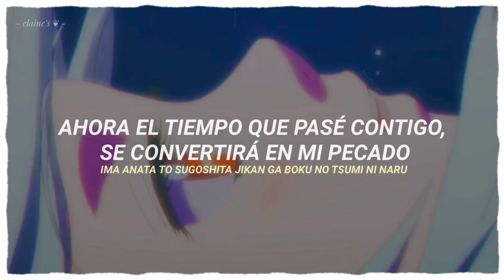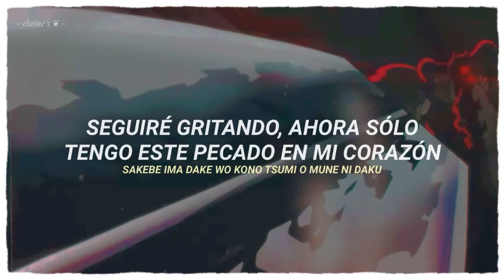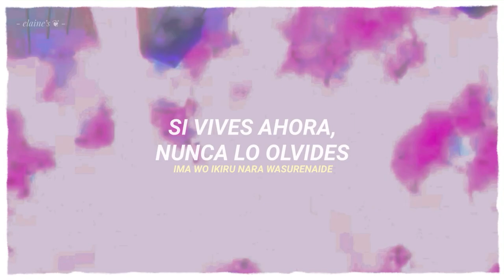The Seven Deadly Sins | Hikari Are Sub. Español『AMV』♡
- Song: “Hikari Are” | Akihito Okano
- Anime: “The Seven Deadly Sins”

♡ Important:
*I DON’T OWN ANYTHING LIKE THE MUSIC/ART/ANIME NOR THE TRANSLATION IN THIS VIDEO NEITHER IN OTHER VIDEOS!
*MY ONLY WORK IS TO EDIT THE VIDEOS!
*Everything like the song/anime/art/images and translation belongs to their owners!